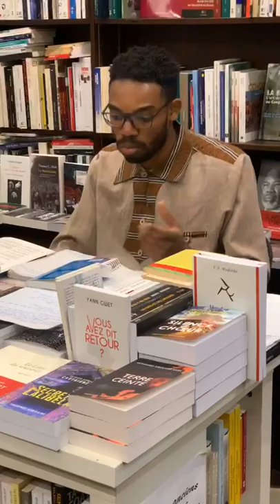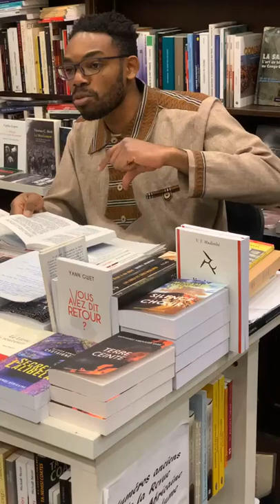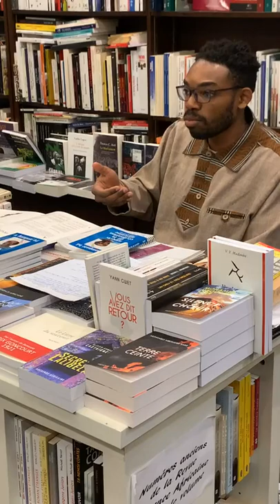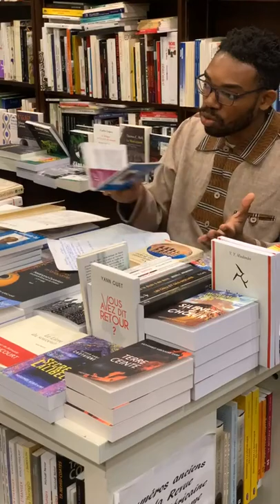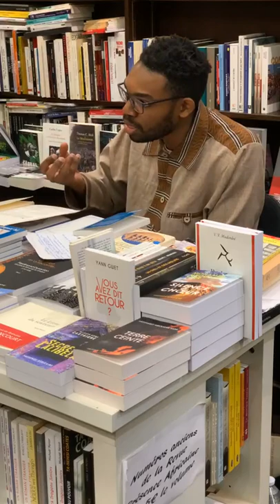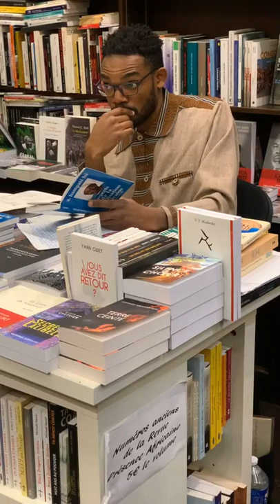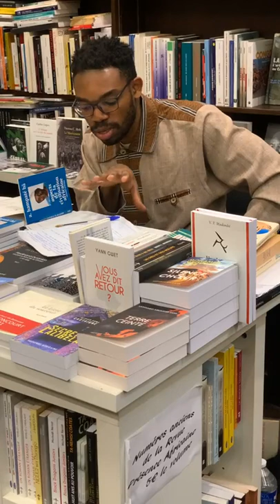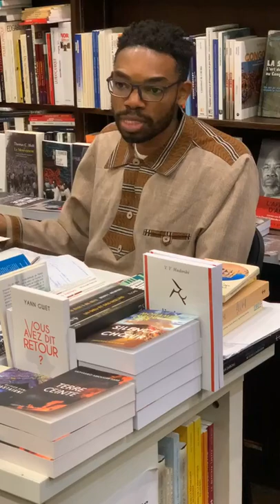CLUB DE LECTURE KUJENGA #2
Titre du jour: "Aspects de la civilisation africaine " d'Amadou Hampâté Bâ
(1er avril 2022 à la librairie Présence Africaine)

Organisé en partenariat avec KUJENGA BOOK CLUB
"Kujenga" veut dire "Construire" en Swahili. Le but de ce club de lecture est de faire (re)découvrir des auteurs (Afrique et diaspora) peu mis en avant dans l'espace francophone.

📌Modérateur: kwabena